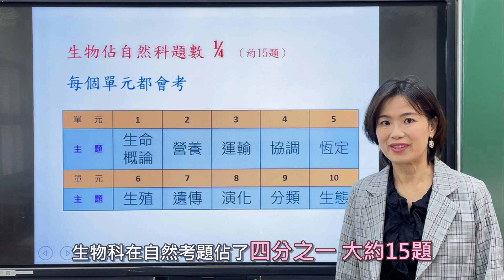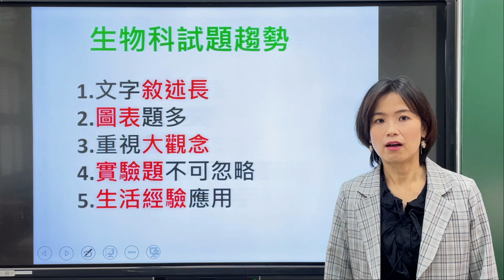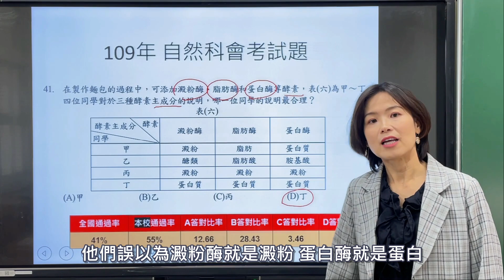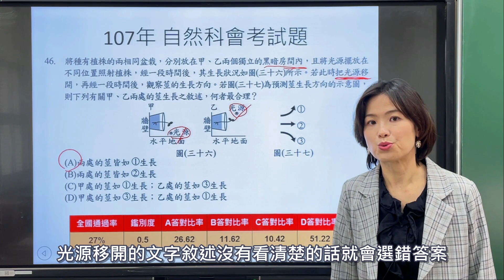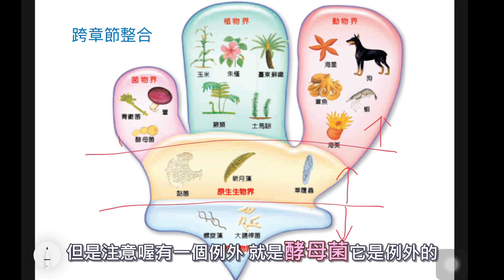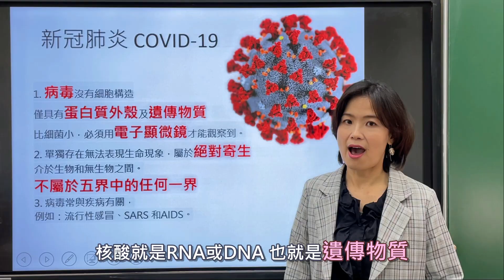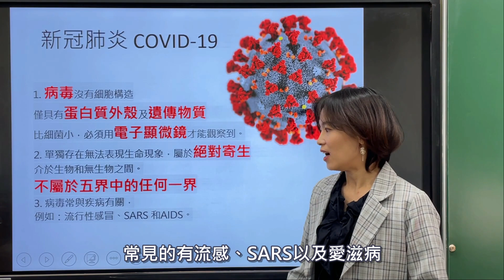110年國中會考生物命題趨勢分析|考前必看，除了COVID-19，生物還有哪些重點提示?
110年國中會考生物命題趨勢分析|考前必看，除了COVID-19，生物還有哪些重點提示?
How to Improve Your Performance in Answering Biology Questions in Comprehensive Assessment Program for Junior High School Students in 2021
繁體中文字幕/简体中文字幕/English subtitled

00:00 國中自然會考-生物科小叮嚀 Intro (2021)
00:15 生物科會考考題分析 Analyzing the Test
01:27 109年生物會考41題 Question 41 in 2020
02:08 109年生物會考43題 Question 43 in 2020
02:42 107年生物會考46題 Question 46 in 2018
03:43 107年生物會考47題 Question 47 in 2018
04:21 跨章節整合 Integrating Main Ideas from Multiple Chapters
05:27 病毒題/時事題 Questions from Current Events (COVID-19)

★你不知道的眼睛? | part 1:認識眼睛構造及豬眼解剖(慎入!) 上生物課囉!  About Eyes & Dissection--Biology Class | part 1: Overview of human eyes and dissection of pig eyes

★你不知道的眼睛?| part 2:近視、散光、老花眼、白內障的眼睛問題成因及矯正方式|上生物課囉!

       嘿~我是芬姐。你是不是對越來越逼近的會考感到焦慮呢?你是不是對自然科冗長的題目和複雜的圖表感到苦惱呢?今天芬姐就跟大家分享如何準備生物會考?讓大家增加自信心喔!

       生物科在自然考題佔了四分之一 大約15題，總共有10個單元(生命概論、營養、運輸、協調、恆定、生殖、遺傳、演化、分類、生態)，每個單元都至少會出一到兩題。近幾年生物科命題的趨勢是:
1.文字敘述長
2.圖表題多
3.重視大觀念
4.實驗題不可忽略
5.生活經驗應用與時事

       會考自然科54題中並不是每題都難 ，出題者不會把難易題混合放。大約1到20題是相對簡單的題目；21到40題是中等的題目；40題之後就會是稍微偏難的題目； 48題到54題左右是閱讀測驗題，閱讀測驗當中也有難有易，所以同學千萬不要放棄!

       影片中的例題，芬姐都選40題之後的難題，經過老師說明後，其實只著重觀念，概念並不困難，只要同學注意定義、題意敘述，要答對都很簡單。另外芬姐也建議同學熟練歷屆試題，習慣會考命題的方式，知己知彼，百戰百勝。

       從去年開始我們每個人每天都要戴口罩 ，最嚴重的問題就是這個新冠肺炎，新冠肺炎的病原體就是COVID-19它屬於病毒。病毒沒有細胞的構造，病毒主要是由蛋白質的外殼及中心的核酸组成(非僅有蛋白殼和核酸)，核酸就是RNA或DNA，也就是遺傳物質。病毒比細菌來的小，用電子顯微鏡才能觀察得到，它單獨存在的時候沒有生命現象，屬於絕對寄生，它一定要有寄主它才能夠活下來，介於生命跟無生命之間 所以它不屬於五界分類中的任何一界。病毒常與疾病有關，有流感、SARS及愛滋病，還有今年的新冠肺炎。關於今年的時事題，因為去年沒有考病毒，請同學多留意一下病毒的概念。

       最後祝大家追分成功。超越C! 感過B! 追上A! 加油!!